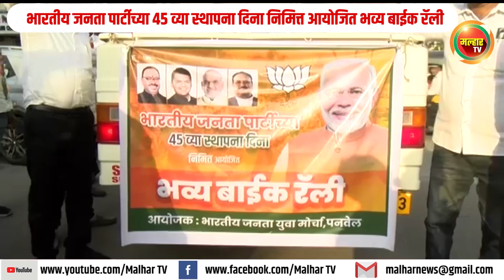भारतीय जनता पार्टीच्या ४५ व्या स्थापना दिना निमित्त आयोजित भव्य बाईक रॅली !!